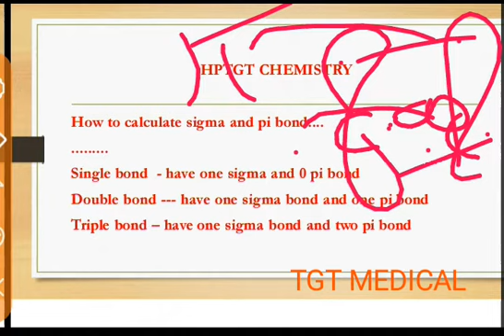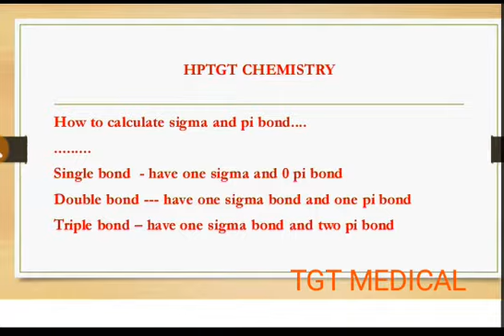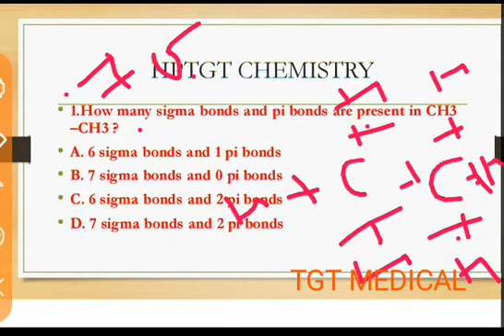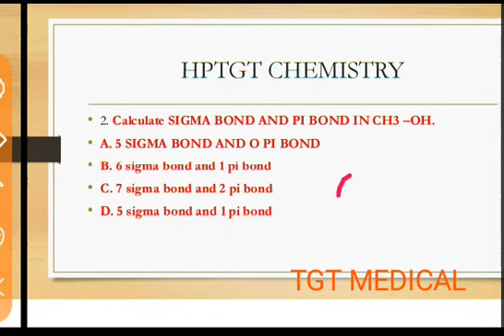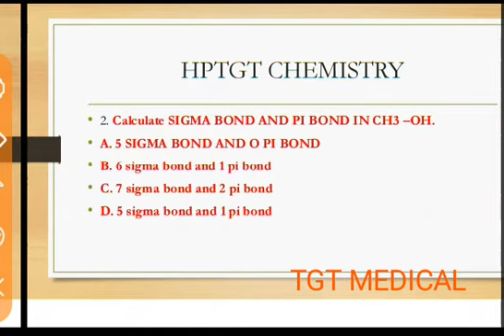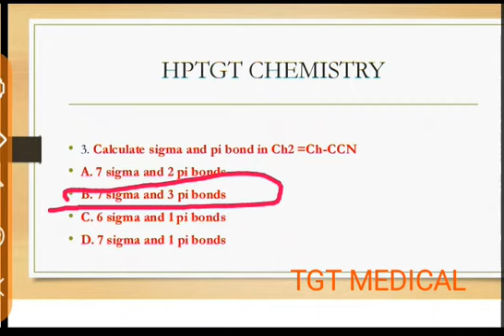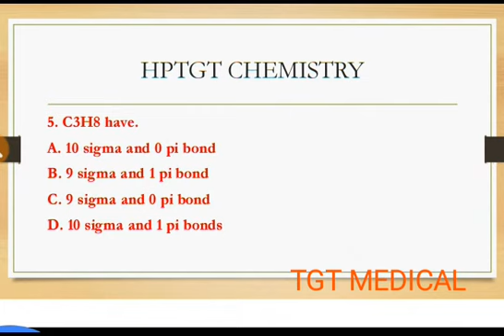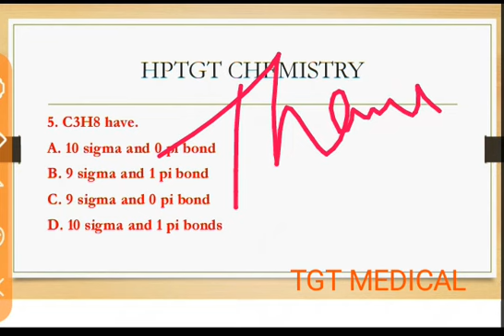HOW TO CALCULATE SIGMA BOND AND PI BOND || CHEMISTRY || HPTGT COMMISSION 2020 ||HPTET CHEMISTRY 2020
TGT MEDICAL COMMISSION 2020

THIS VIDEO IS ALL THOSE FOR WHO IS  PREPARING FOR TGT MEDICAL COMMISSION 2020

IN THIS VIDEO WE DISCUSS ABOUT HOW TO CALCULATE SIGMA BOND AND PI BOND ..
THANKS .